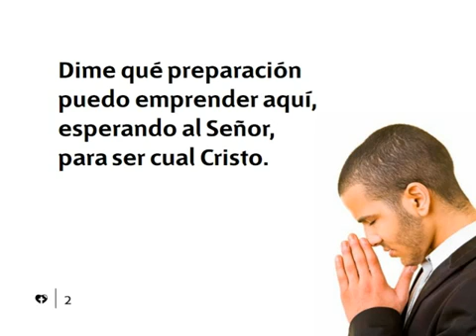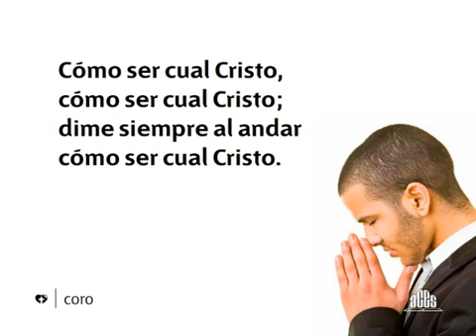453 Como ser cual Cristo - Nuevo Himnario Adventista Cantado